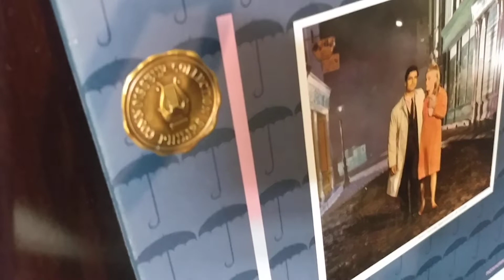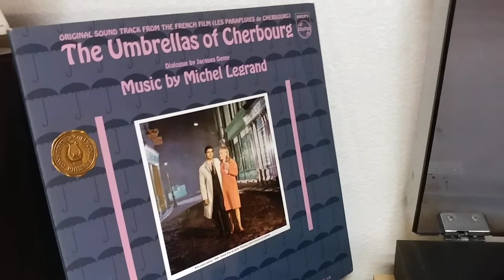micro turntable take-5 demo the umbrellas of cherbourg